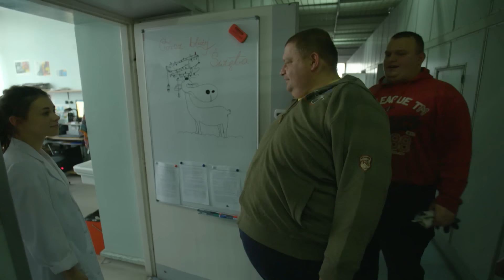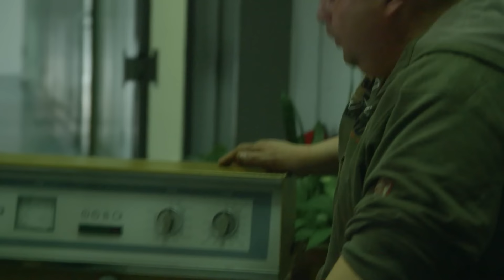Jak zachować się przy kobietach? 🤔 | Złomowisko PL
Zgadzacie się z Januszem?

S08E04